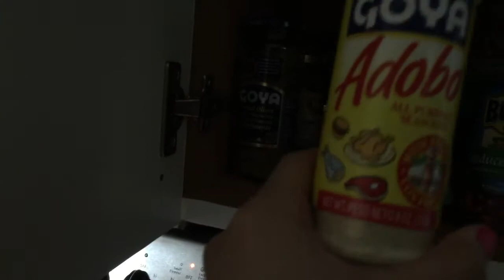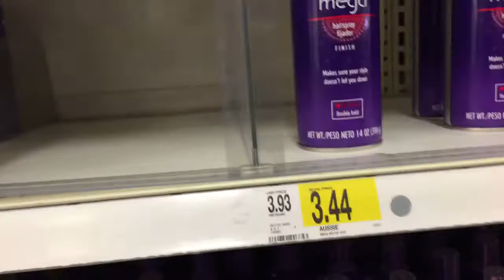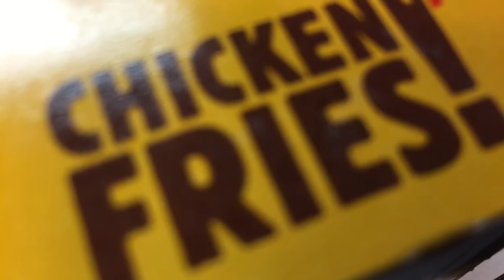"Spring break" vlog and Target Haul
Hey guys, here a vlog and small Target haul. Please please leave video requests down below for me.

-XoxoMara